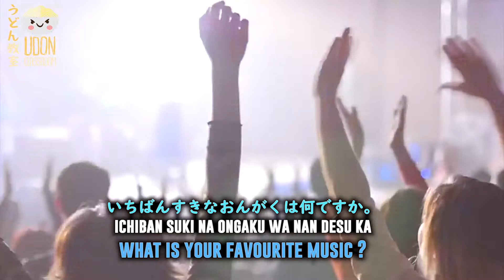Learn Japanese: "What's your favourite" in Japanese